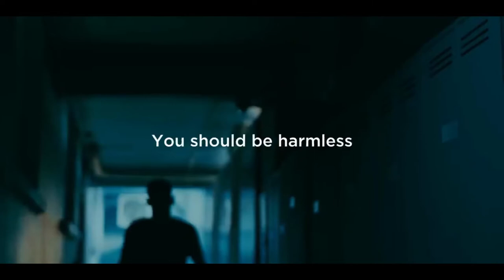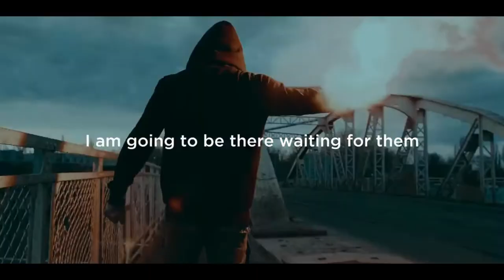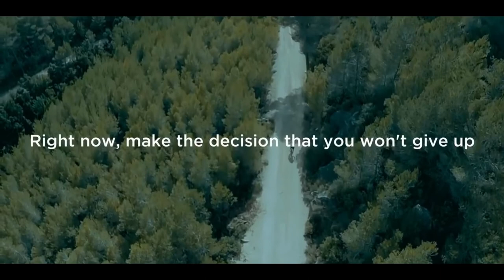Become Like A Monster || Powerful Motivational Video || बिकम लाइक A मॉन्स्टर || पावरफुल वीडियो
3. स्ट्रगल करने से डर लग रहा है ! || Struggle ||  बेस्ट मोटिवेशनल स्पीच  || आपको ये तो करना ही पड़ेगा ?

4. अपना समय बर्बाद मत करो || पावरफुल मोटिवेशनल स्पीच || आपको ये जरूर देखनी चाहिए ! By Coach Pain